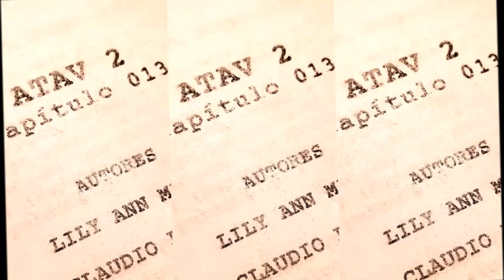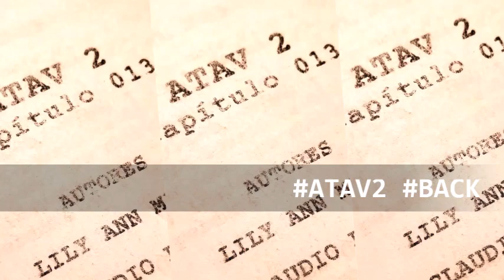ATAV2 Locación: Teatro de Revista y piso Backstage Publicaciones de los actores 3/6/2022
ATAV ATAV2 "ATAV 2" "Argentina, tierra de amor y venganza" Segunda Temporada Crédito y agradecimiento: Publicaciones de los actores y del equipo técnico de la novela en INSTAGRAM Video "NO MONETIZADO" (Solo con la finalidad de difundir información de la telenovela "ATAV 2")